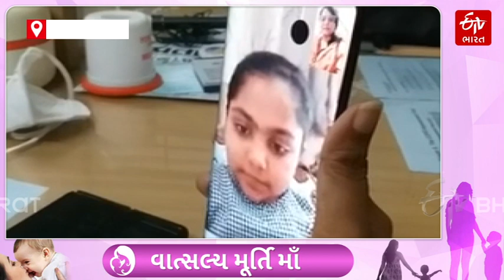ડો. પારુલ વડગામા પોતાની 9 માસની બાળકીને છોડીને કરી રહી છે કોરોના દર્દીઓ સેવા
સુરતમાં કોરોનાકાળ દરમિયાન પોતાના જીવની પરવા કરવા વગર કલાકો સુધી દર્દીઓની સેવા કરનાર મહિલા તબીબોની હાલત સૌથી ખરાબ છે. પોતાના નાના બાળકોને ઘરે મૂકી સેવા આપનારા મહિલા તબીબો માતૃત્વનું ઉત્તમ ઉદાહરણ આપી રહી છે. ત્યારે, સુરતની સિવિલ હોસ્પિટલના કોવિડ વિભાગના ઇન્ચાર્જ ડો. પારુલ વડગામા અવિરત સેવા આપી રહ્યા છે. હાલ, તેઓ 24 કલાકમાં પોતાની નવ વર્ષની દીકરીને માત્ર એક જ કલાક આપી રહ્યા છે.